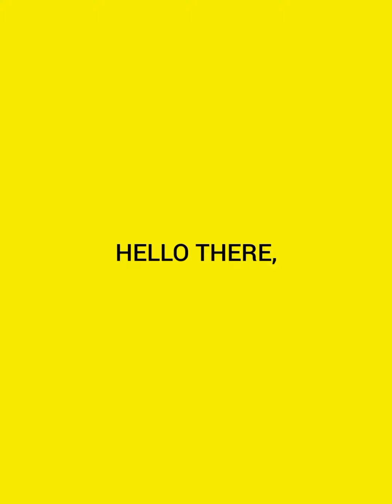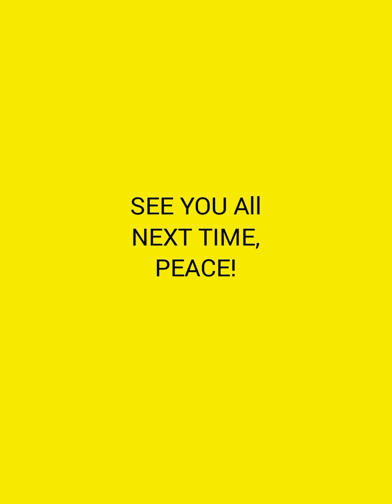Brand New Music Trailer (Updated Version) The Music Reinvention Series